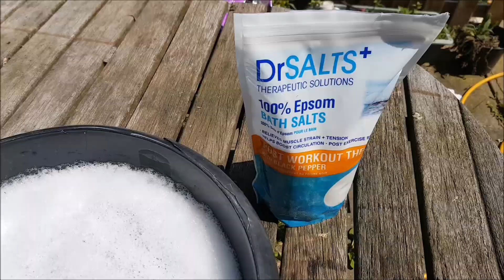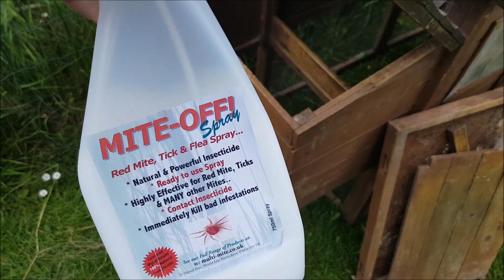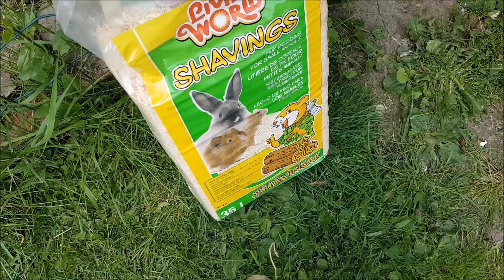Rescue Hens | 61 | Now Ivy's poorly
😕🐔 Poor little Ivy, never been ill before - again hiding it 'til she couldn't even walk today! More Chicken drama, just when I hoped we were out of the woods... despite shell & grit, calcium, vitamins, wormer, boost, anything & everything! Age catches up to ex-caged hybrids faster I suppose...